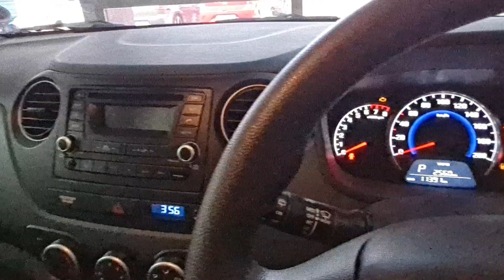2019 Hyundai Grand i10 1.0 Motion Auto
Services done by Time up to 60 000 km
Balance or Drive Train Warranty left Nov 2026